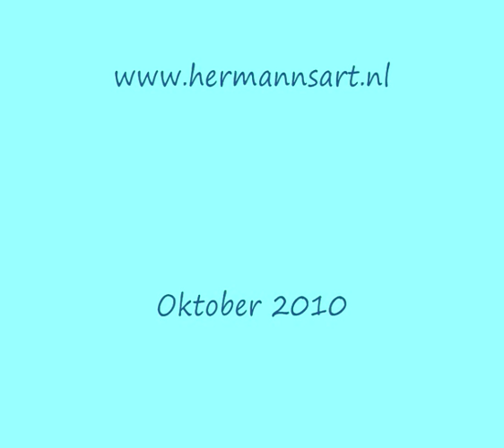Hermanns fiat airbrush